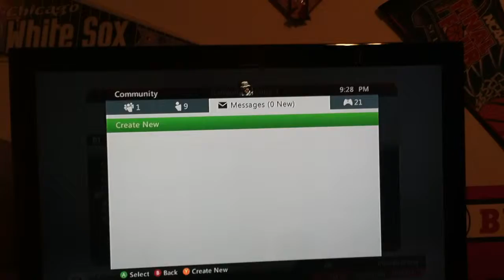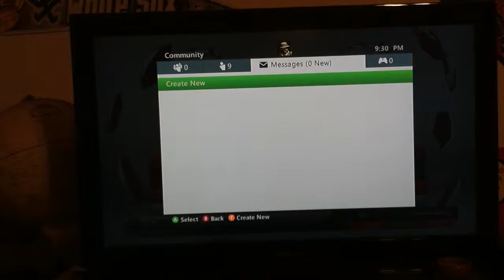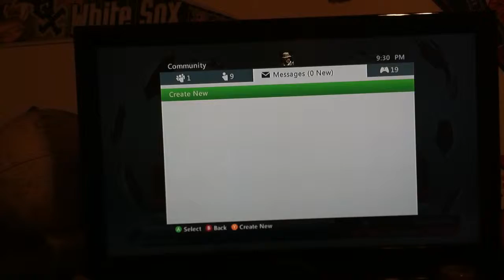Chicago hotdog vs. dizVEXD GB Dispute 7/8/13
VIDEO CONTAINS A LITTLE COMMENTARY
We played a full game and tied.  This video was taken immediately after our match.  As you can see my opponent and I are both still in the external lobby, and he is ignoring all of my game invites as well as party invites.
My connection, which is a direct connection with an ethernet cord, became laggy. Ive been playing Xbox live and GB long enough to know when im being IP flooded with a free host booter, which is what happened here. Since it was a shitty booter it couldnt hit me offline, instead it made me laggy. Either way, my opponent reported that he won, when in fact we tied and thats that. 5 min later my connection cleared up magically!!! and i found out that this kid bloacked communication with me, so I could not send any messages. I requested a cancellation on GB and he wont accept. Please cancel the match, due to the fact that no one did win, and ban this kid for host booting. IM SURE IM NOT THE FIRST PERSON TO ACCUSE THIS USER OF HOST BOOTING. HE HAS A 12% DISPUTE PERCENTAGE AND A LOW (74%) PLAYER RATING. PLEASE USE COMMON SENSE. IM NOT TRYING TO GET A FREE WIN. I DONT WANT A WIN...JUST CANCEL AND REPORT THIS KID PLEASE. Thanks and srry for ranting lol